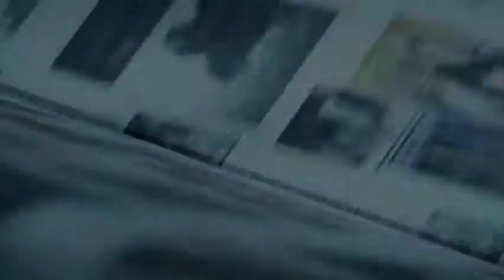Reporte de vías carreteras en México Titulares con Atalo Mata